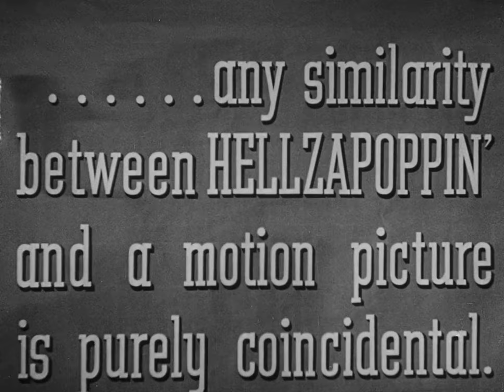Hellzapoppin' | English Full Movie | Action Comedy Musical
Ole and Chick are struggling to make a movie, frustrated by their director’s dissatisfaction. Desperate, the director takes them to a young writer, who spins an outlandish plot to inspire them. In the writer’s story, Ole and Chick must help Jeff and Kitty create a backyard musical revue with Broadway aspirations. Jeff hopes that, with success, he can win Kitty’s hand, but trouble abounds: Woody, a wealthy friend, also loves Kitty; Chick’s sister Betty falls for a phony Russian count; and detective Quimby lurks around. Amid the chaos, Ole and Chick start to think Kitty isn’t right for Jeff and try to derail the show—only to have a Broadway producer unexpectedly fall in love with it. The director, furious with the absurdity, sues the writer, escalating the chaos even further.

Starring: Ole Olsen, Chic Johnson, Martha Raye

Directed by: H.C. Potter